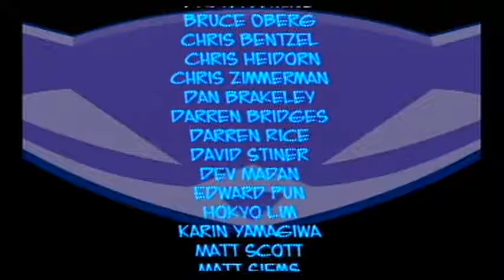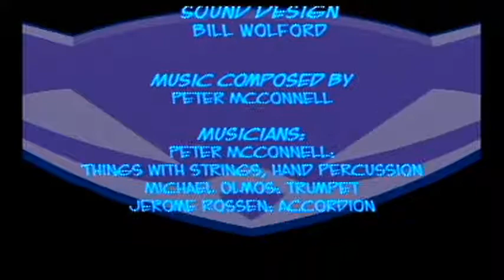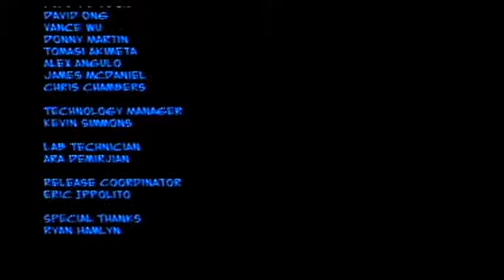Sly 2: Band of Thieves (Blind) Finale - Clock-La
Time to take down this cruddy owl once and for all (i hope)